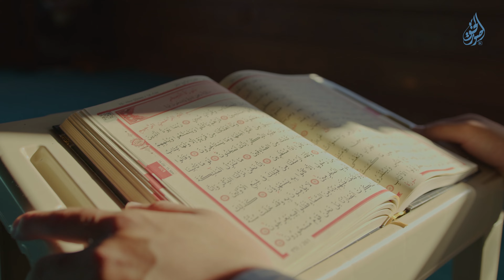Достоинство чтения Корана | Рауф ибн Саляф